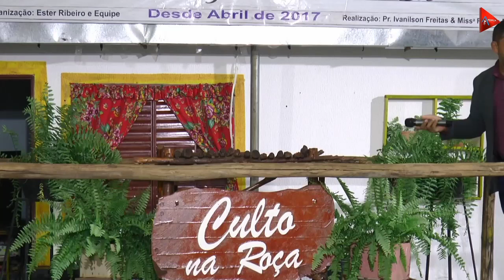pr. JOSÉ CARLOS momento da oração - culto na roça - quarta do renovo